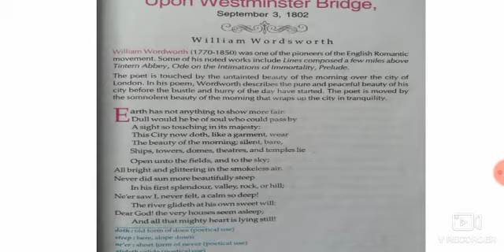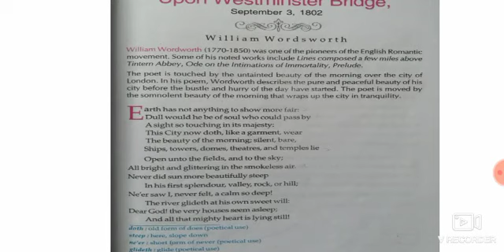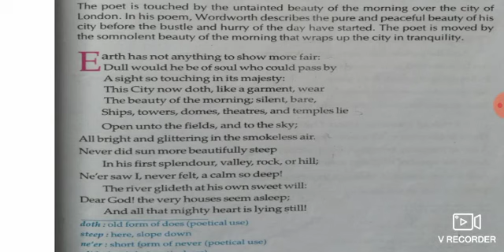English - COMPOSED UPON WESTMINSTER BRIDGE | Class 11 | BMHS | Saptarshi Kar